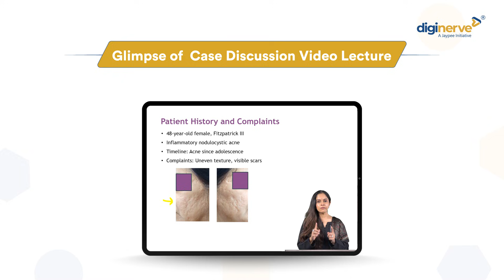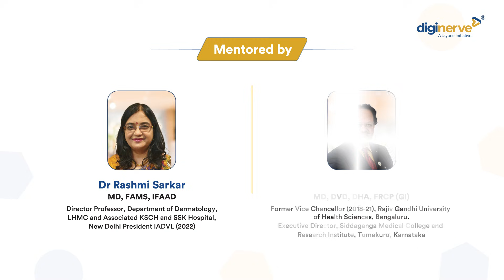DigiNerve Dermatology MD E-Lecture Series | Updated & Live | Special Launch Offer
Dermatology MD E-Lecture Series is now updated.
Led by renowned experts Dr Rashmi Sarkar & Dr S. Sacchidanand!